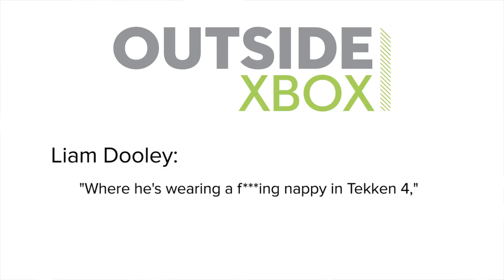Show of the Week: 4 Forgotten Resident Evil Games They Should Remaster Immediately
The recent Resident Evil HD Remaster was the best selling digital title ever for Resident Evil publisher Capcom. So if you were Capcom, what would you be doing right now? That's right: frantically remastering every old Resident Evil game in existence. As there have been 11,000 Resident Evil games, though, that will take ages. If I were you, Capcom, I would stick to these four.

Resident Evil Outbreak, for instance, is begging to be remastered. A co-op online zombie survival game, in which everyday survivors fight their way through various Raccoon City scenarios? With nary a glimpse of Left 4 Dead 3 on the horizon, we'll take it, Capcom, thank you very much.

Elsewhere in the show, Andy ponders the first instalment of the episodic Resident Evil: Revelations 2, in which Barry Burton and Claire Redfield each adopt a young female partner with whom to battle through a penal colony of newly gruesome zombie monsters.